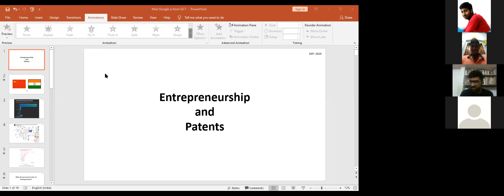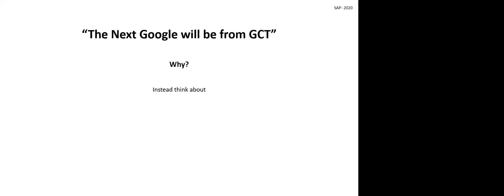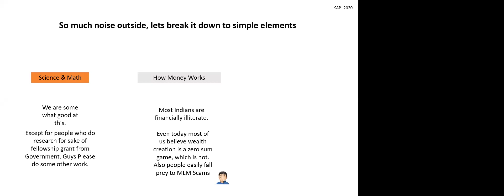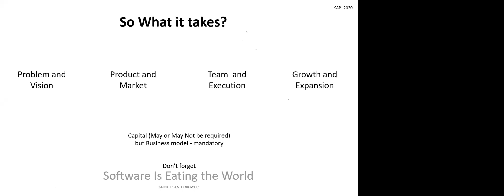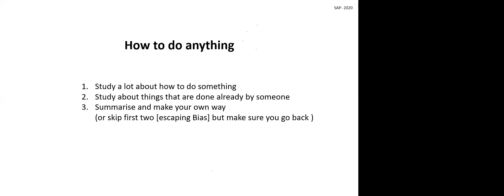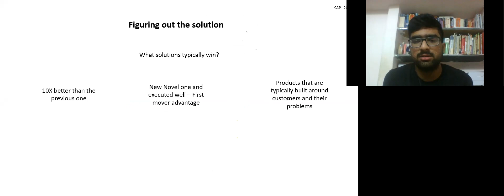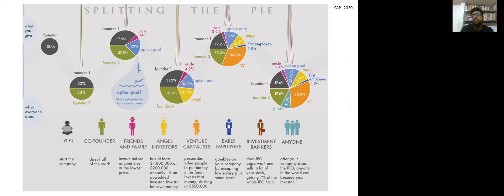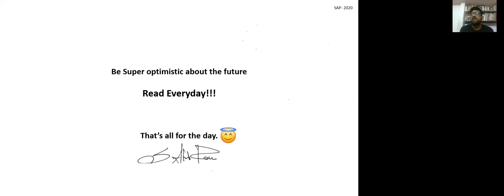Entrepreneurship and Placements |Teen's Tech Talk #3|AkashPavan|YSC GCT YOUTH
This is video from our Teen's Tech Talk from Tech Developers Community GCT -Parented by Y's Service Club of GCT YOUTH .
Follow our official website to get more updates and check our other student activities